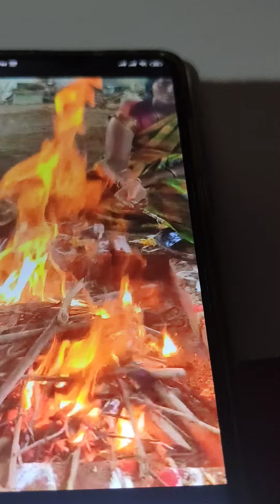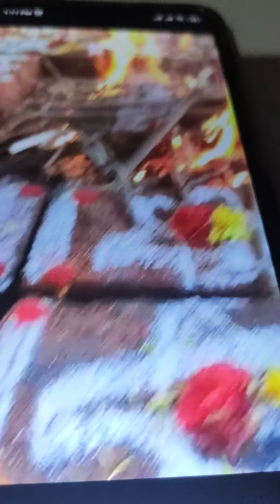February 5, 2022